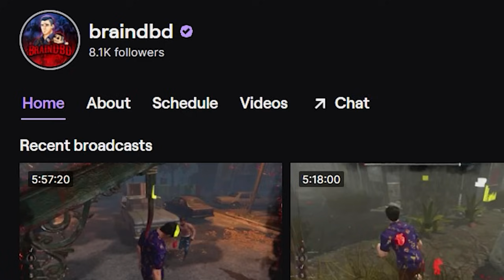You Simply Just CAN'T Catch Me...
joocin' killers since 03